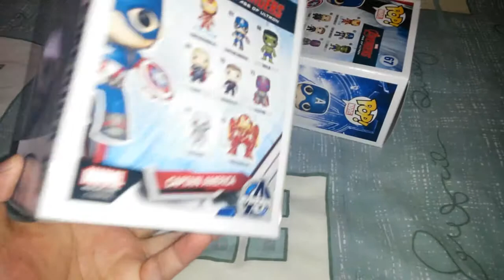Capitan America Pop Avengers "La Era Ultron"